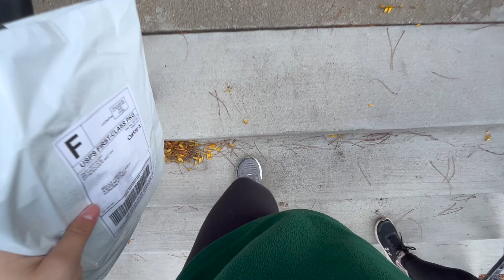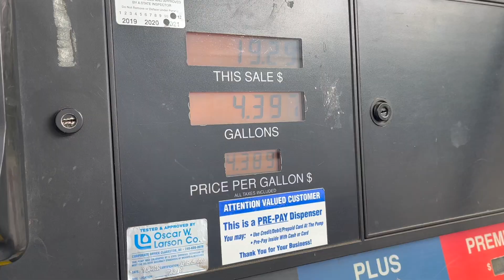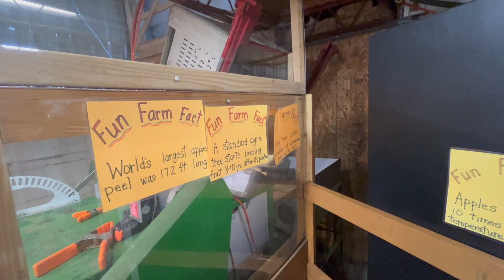fall vlog || cider mill + baking + hanging out with friends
I missed Lydia so much you have no idea! It was so much fun to hang out with both dani and lydia because we are all so close and have the best time! Fall is my FAVORITE season if you couldn't already tell and I LOVE the cider mill, baking, and just doing fall things. I might do another fall vlog soon but that won't be posted till a few weeks because of this content i will be giving you SO SOON!! I love you all and i will have more content soon!

inspo : a negative mindset will not give you a positive life